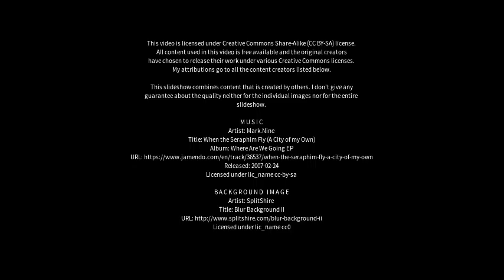Best places to visit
Best places to visit - Dromore (United Kingdom) Best places to visit - Slideshows from all over the world - City trips, nature pictures, etc.